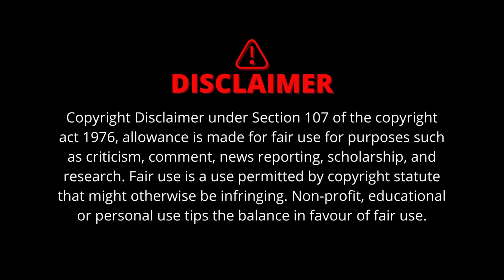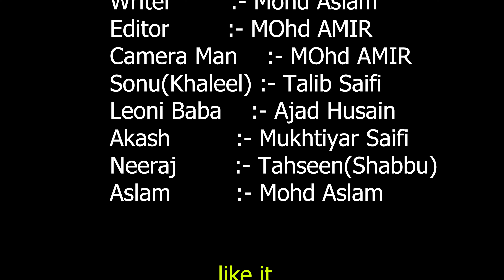THE KHALEEL - SONU'S HORROR HOWL || PV Boys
Hello Guys
 This is our fourth video. We know that we have many mistakes in this video, so friends, we would like to give a better performance than this in the upcoming videos. You keep supporting us like this so that we keep giving you such good videos in the future. guys please support our pv boys channe